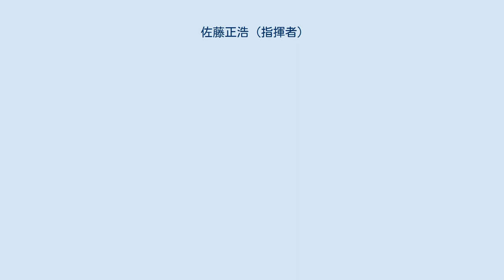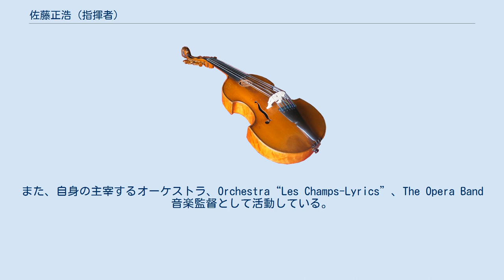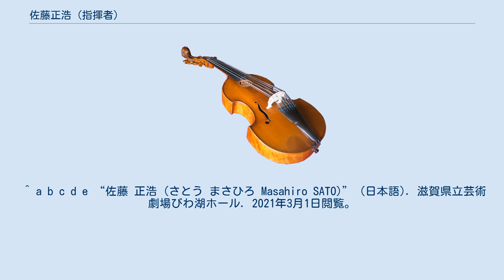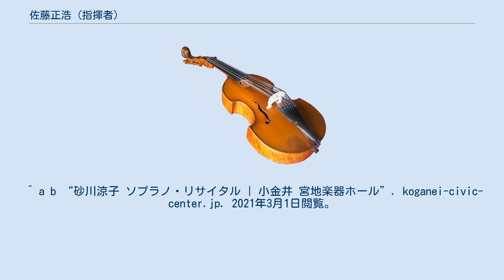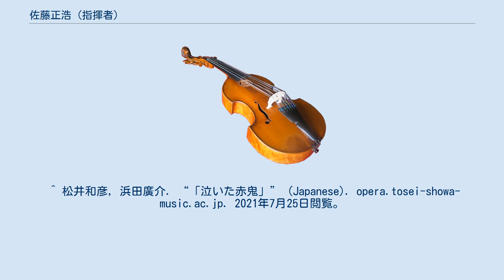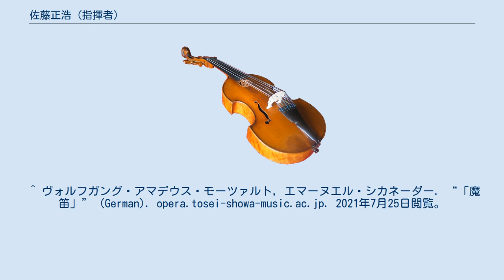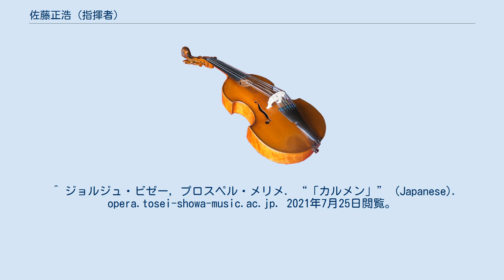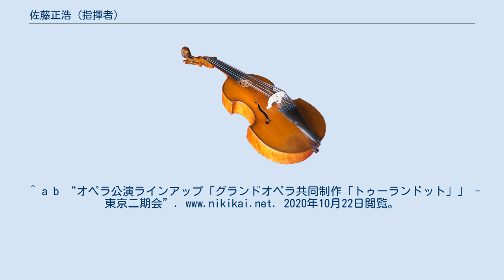佐藤正浩 (指揮者)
愛知県立芸術大学の教員_(音楽)
佐藤 正浩（さとう まさひろ、1963年（昭和38年）3月2日 - ）は、日本の指揮者。
 福島県会津若松市出身。
福島県立会津高等学校卒業。
高校では合唱部に所属し、2年時に全日本合唱コンクールで全国優勝。
その際に演奏された湯山昭作曲『ゆうやけの歌』は名演奏として名高いが、その伴奏ピアニストを務めている。
 東京藝術大学音楽学部声楽科卒業。
一度は声楽家を志すが、師である畑中良輔の勧めで伴奏者の道に進む。
ジュリアード音楽院ピアノ伴奏科修士課程修了。
 1992年、サンフランシスコ・オペラのオーディションに合格、専属コレペティートルとして研鑽を積む。
1995年、ケント・ナガノの招きでリヨン国立歌劇場の首席コレペティートルに就任し、2つの世界初演を含む20を超える作品の公演に参加し、多くの指揮者、歌手から絶大な信頼を得る。
以降、ナガノ、ゲルギエフ、チョン・ミュンフン他のアシスタントとして、パリ・シャトレ座副指揮者、ラヴェンナ音楽祭、ウィーン芸術週間などで活躍。
1999年、英国・ダーティントンの指揮コースに参加、ディエゴ・マソンの指導を受け、この年の優秀者として同フェスティバルのモーツァルト『イドメネオ』を指揮しデビューする。
翌2000年には再び同音楽祭に招かれリヒャルト・シュトラウス『ナクソス島のアリアドネ』を指揮したほか、新国立劇場でグルック『オルフェオとエウリディーチェ』を指揮し日本デビューを果たす。
 その後も日生劇場 松井和彦『泣いた赤鬼』ビゼー『カルメン』、新国立劇場 プッチーニ『トスカ』、藤原歌劇団 ドニゼッティ『愛の妙薬』、東京オペラプロデュース ストラヴィンスキー『放蕩者のなりゆき』、東京室内歌劇場 プーランク『人間の声』ヤナーチェク『利口な女狐の物語』、広島オペラルネッサンス プーランク『カルメル会修道女の対話』、いずみホール ロッシーニ『ランスへの旅』等を指揮し注目を集める。
フランスオペラを得意とし、東京芸術劇場のコンサートオペラシリーズでは毎回フランスオペラを取り上げ、ヴェルディ『ドン・カルロス』（パリ版日本初演）サン＝サーンス『サムソンとデリラ』ビゼー『真珠採り』ドビュッシー『放蕩息子』ビゼー『ジャミレ』『カルメン』を指揮する。
一方、ヴェルディもレパートリーとし、2008年から和光市にてヴェルディ・プロジェクトを開始。
第一作目の『ナブッコ』で三菱UFJ信託音楽賞を受賞。
『仮面舞踏会』『オテッロ』『椿姫』等を藤原歌劇団、オペラ彩で指揮。
 2012年、自身でプロデュースした白虎隊をテーマにしたオペラ『白虎』（宮本益光台本／加藤昌則作曲）を会津若松で初演し佐川吉男音楽賞を受賞。
この作品は戊辰戦争終結150年を記念して2018年に再演された。
藤原歌劇団には毎年出演しており、『仮面舞踏会』ロッシーニ『セビリアの理髪師』を指揮して成功を収め、2019年の1月には新演出による『椿姫』が上演された。
2020年10月、COVID-19の影響で来日不可能になったイタリア人指揮者の急な代役として、東京二期会×神奈川県民ホールグランドオペラシリーズ プッチーニ『トゥーランドット』を指揮し、大成功を収める。
 これまでに読売日本交響楽団、東京フィルハーモニー交響楽団、東京交響楽団、オーケストラ・アンサンブル金沢、大阪センチュリー交響楽団、広島交響楽団等を指揮。
また、自身の主宰するオーケストラ、Orchestra“Les Champs-Lyrics”、The Opera Band音楽監督として活動している。
 慶應義塾ワグネル・ソサィエティー男声合唱団との関係が深く、芸大在学中に1981年の同団の演奏旅行において伴奏ピアニストとして出演したのを皮切りに、1983年の108回定期演奏会から伴奏ピアニストとして度々出演。
1995年から客演指揮者。
数多くの編曲を手掛けている。
2006年に正指揮者。
2012年に恩師である畑中良輔の後を託される。
現在は常任指揮者を務めている。
 2020年9月17日、過去の定期演奏会で2回、佐藤が指揮を振ったことが縁で、2021年4月1日から神戸市混声合唱団の次期音楽監督になることが発表された。
記者会見に先立って神戸市長表敬訪問も行われた。
記者会見では「実力のある歌手が多いのに、...